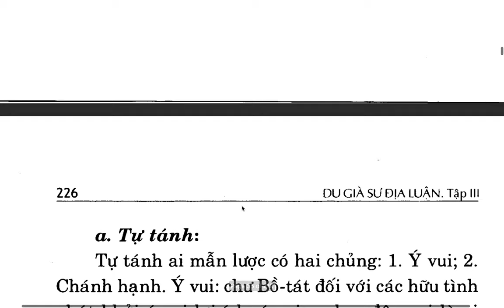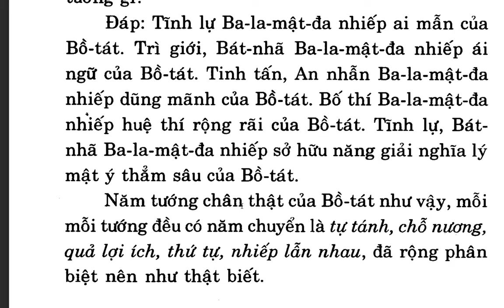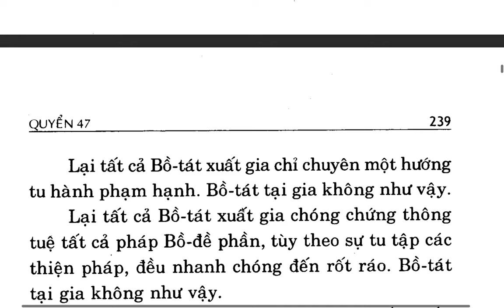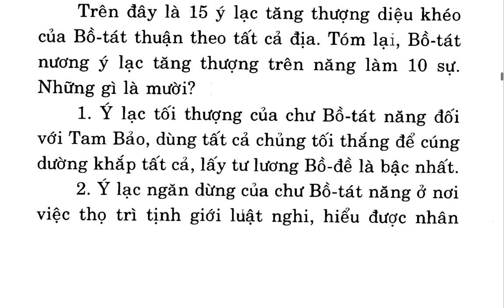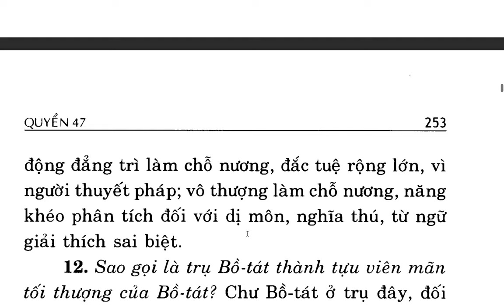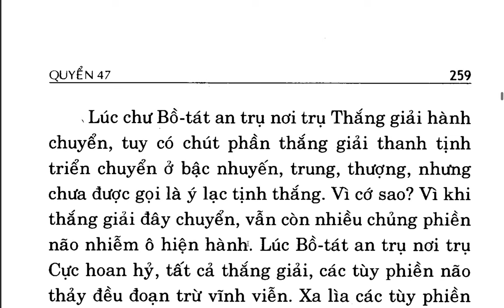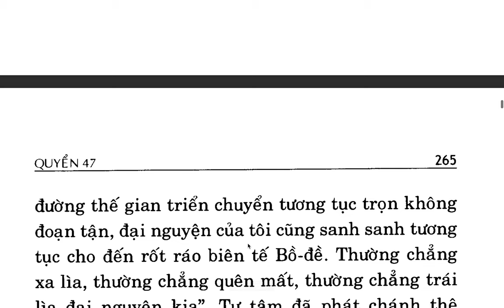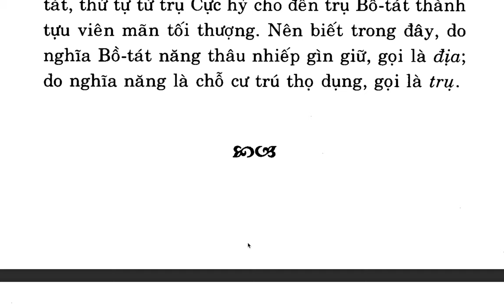Du Già Sư Địa Luận - Bồ tát Di Lặc - Việt dịch: Thích Giác Phổ - Trần Phá Nhạc (78)